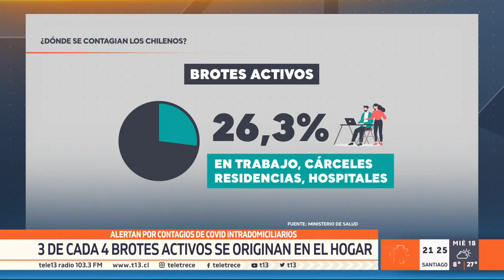3 de cada 4 brotes activos de coronavirus se originan en el hogar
Tres de cada cuatro brotes de coronavirus tienen su origen en el hogar. Eso según cifras del Ministerio de Salud, que confirman que la mayoría de los casos activos en el país provienen de contagios intradomiciliarios o reuniones sociales.